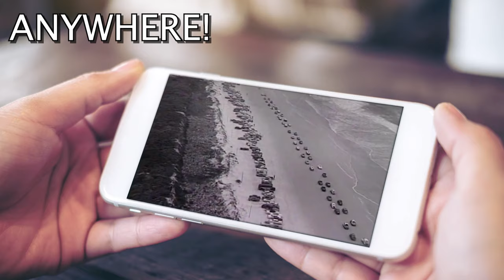Bobby Bare "Detroit City"